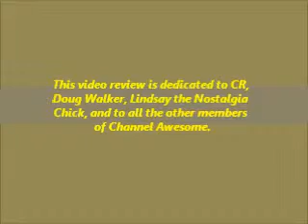Room With A Review or Channel Awesome's Audition for New Critic Review Show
For CR, Doug Walker, and everyone at Channel Awesome. I made this video to give out an online pilot idea video for whoever thinks it could work for the channel. I talk about the stuff I might be reviewing...if this idea goes through.